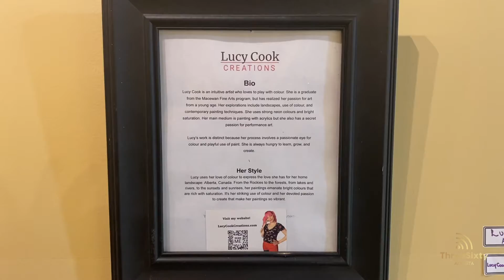Sherwood Park artists uses neon colours to create unique artwork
Find out how Sherwood Park artist Lucy Cook got started and what inspires her to paint in this episode of "On the Road Again" with Jacquie Fenske.

Interested in becoming a community correspondent? Have a news story? In need of video production services?